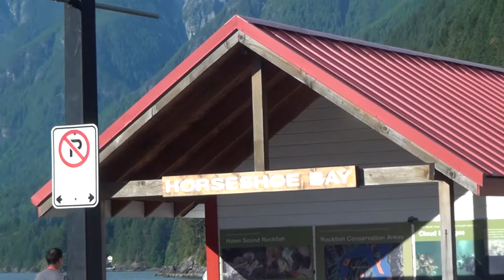OK321 H09 20180517 Horseshoe Bay Park